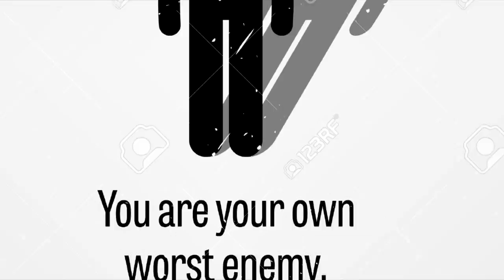Davvy's Guide to Roleplaying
Don't forget the leather.